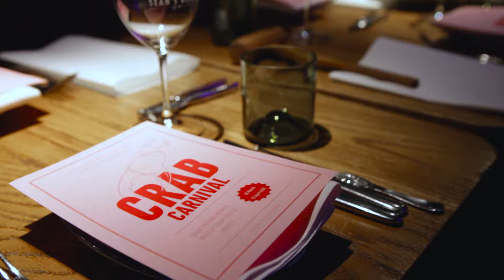Crab Carnival returns to Sean's Kitchen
Crab Carnival returns to Sean’s Kitchen from 26 March to 22 April. Celebrate all things crab-tastic with a special menu filled with crab themed dishes plus weekly crab-tivating events including last year’s wildly popular Tuesday Chilli Mud Crab night.